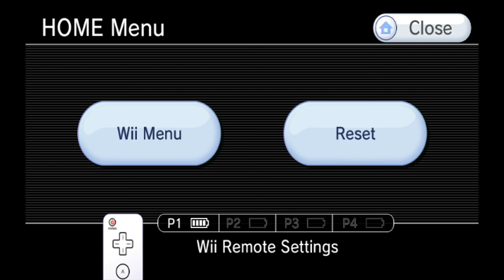Bully #16 - Wave Race ohne Wasser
Im Urwald liegt ein UFO, doch es ist nur ein Frisbee am Strand der neuen Brüderresidenz. Am nächsten Tag wird Biber gezwungen, sich dem Dresscode seiner neuen Studentenverbindung zu beugen und auf dem Weg zu seinem nächsten sehr wichtigen Auftrag sammelt er Google&Goyote-Garten und erinnert sich immer noch nicht daran, dass er ein Skateboard hat. Eine echt starke Mission! Wow, was für ein Spiel. Die Begeisterung der Brüder driftet gen Unendlichkeit. Ein hauptberuflicher Gartengnomzerstörer vergisst seine Passion nicht, auch nicht in vielen Monaten. Beim heißen Fahrradrennen sollte Peter nicht kaputt gehen, aber das wird schon. Das ist dann auch so spannend wie der Rest dieser Scheiße. Naja.